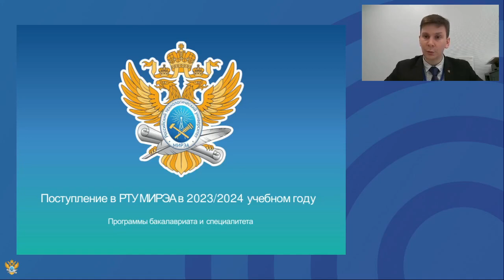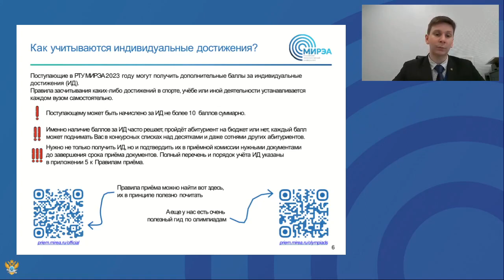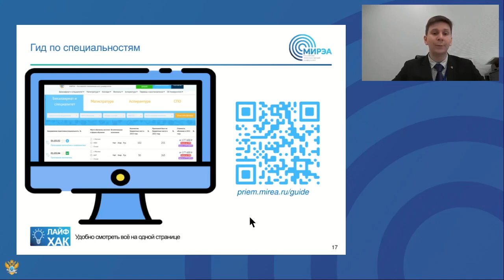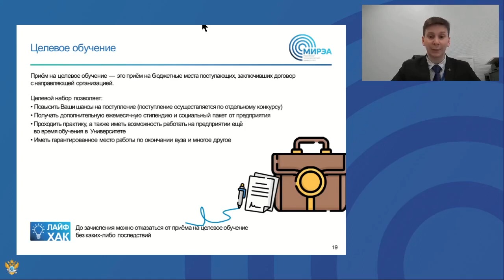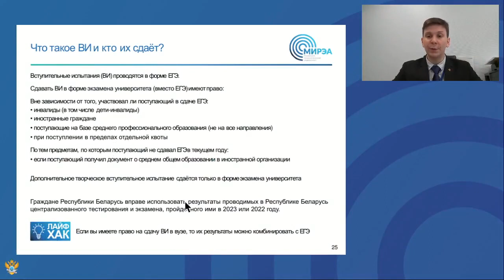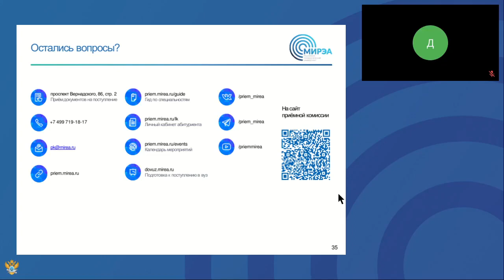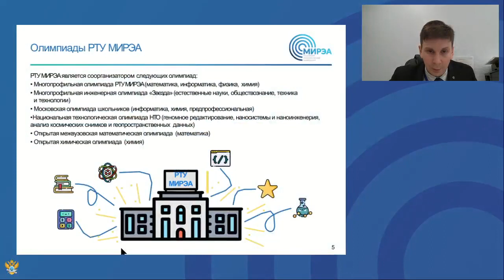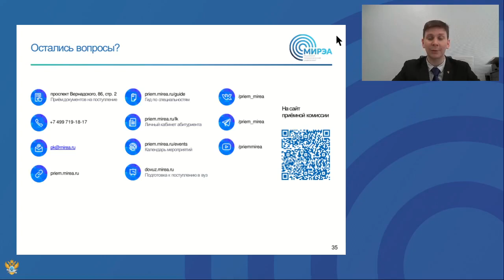Онлайн День открытых дверей РТУ МИРЭА